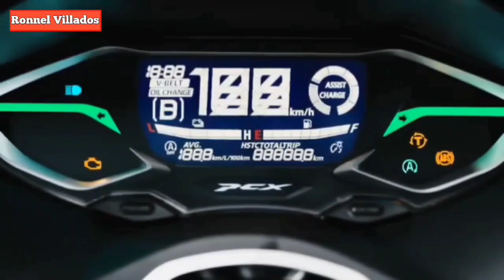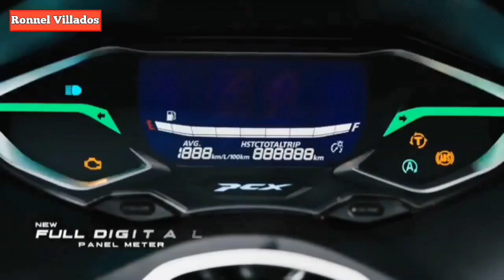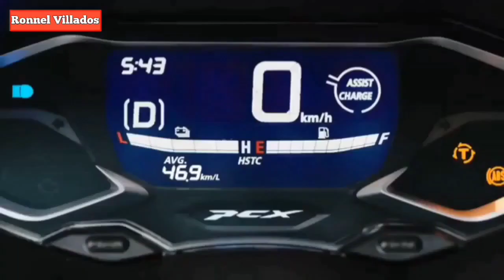Honda PCX 160 2021| Specs and Price Philippines